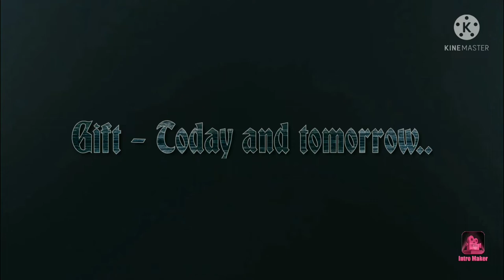Hifigift clock rotating photo lamp.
HIFIGIFT Present you a best Memorable and Special Gift For your every Special Occasions
Clock Rotating Photo Lamp .

Personalised photo lamps, nightlights online for your loved ones from HIFIGIFT.
We have a variety of customized designer, decorative, crystal, table …Perfect gift for the every special occasions like Birthdays, Valentine’s day, Anniversaries and just about any special day of your choice.